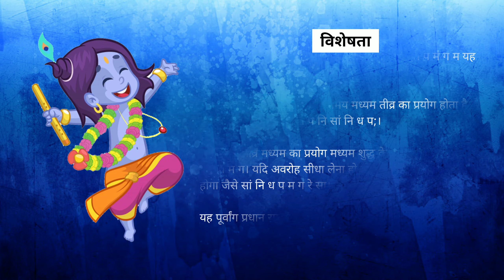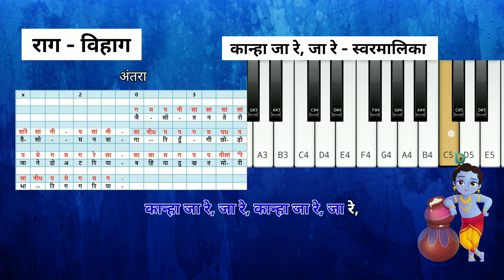राग विहाग| कान्हा जा रे | Raag Bihag| Kanha Ja Re, Ja Re| Raag Parichay, Swarmalika, Chhota Khyal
राग विहाग| कान्हा जा रे, जा रे| Raag- Bihag Kanha Ja Re, Ja Re| राग परिचय, स्वरमालिका, छोटा ख्याल

Raag - Vihaag / Bihag | Raag Parichay, Swarmalika (Sargam Geet), Chhota Khyal (Bandish) with notation by @curiotic

राग विहाग परिचय व विशेषता Raag Parichay (0:00)
आरोह Aaroha (00:20)
अवरोह Avaroha (00:29)
पकड़ Pakad (00:41)
बंदिश Bandish स्थाई - कान्हा जा रे, जा रे (00:55)
बंदिश Bandish अंतरा - जैसो तन तेरो (01:51)
तिहाई Tihai (02:39)